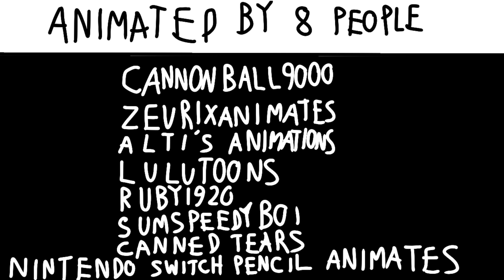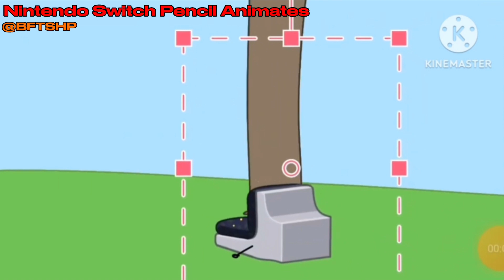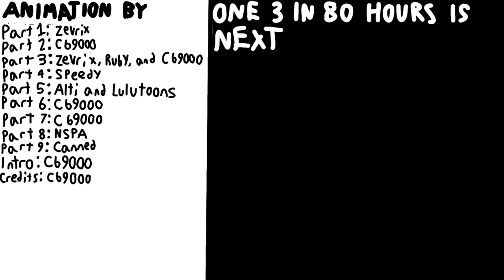ONE 2 REANIMATED IN 80 HOURS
One by @CheesyHfj

Timecodes
0:00 - Zevrix
1:52 - Intro
2:09 - Cb9k
3:43 - Zevrix
4:25 - Ruby and Cb9k
5:14 - Speedy
5:45 - Alti
6:03 - LT
7:54 - Cb9k
11:58 - NSPA
13:13 - Credits
13:43 - Canned